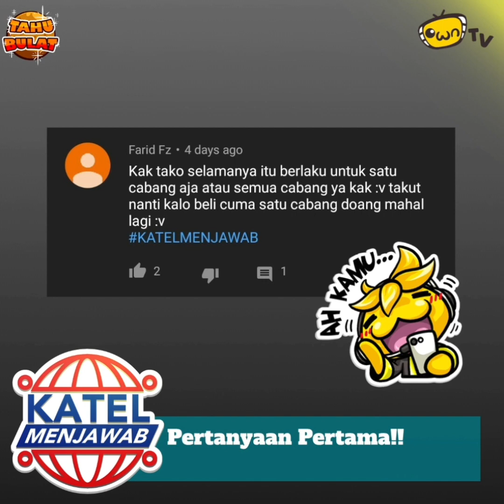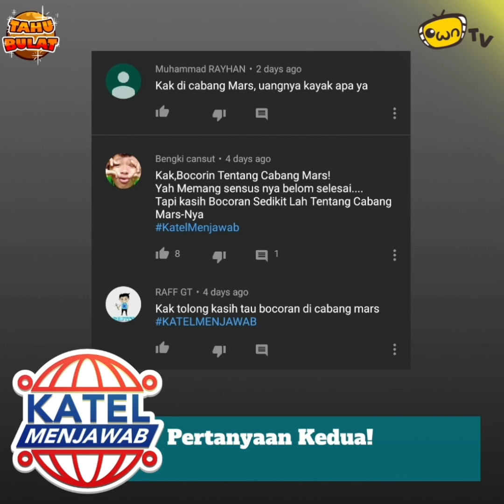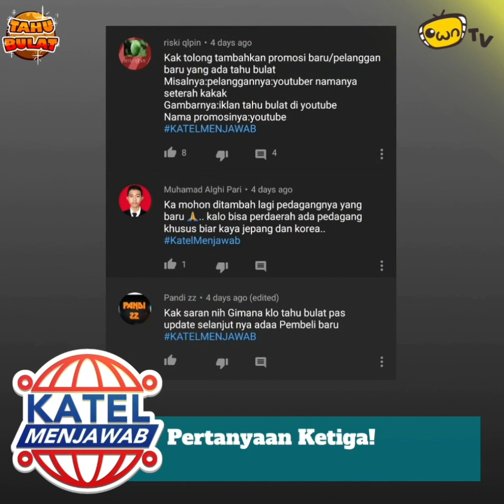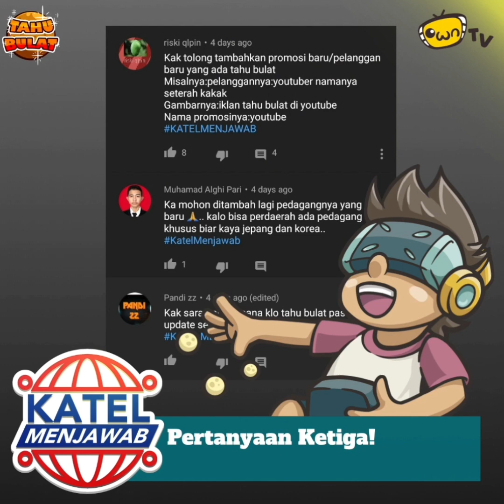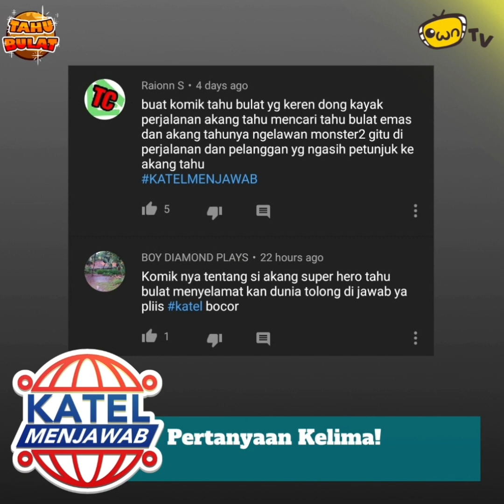Katel Bocor #19 | Komik Tahu Bulat?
Halllooooo~
Ketemu lagi di Katel Bocor!!

Kali ini Andi dan Dina Katel mau jawab pertanyaan sekaligus diskusi seputar Komik Tahu Bulat, nih~
Kira-kira, kalau Tahu Bulat dibuatin Komik, bakal seperti apa ya?
Kira-kira, komik Tahu Bulat seperti apa yang akan teman-teman suka?

Own Games kan sudah beberapa kali nih bikin Komik, dari yang lucu-lucu seperti Komik Tako Perjalanan ke Kiri, sampe yang serius seperti Innaria. Kira-kira kalau Tahu Bulat dibuat komik, bakal seperti apa yaa? Yuk komentar di bawah!! ^o^